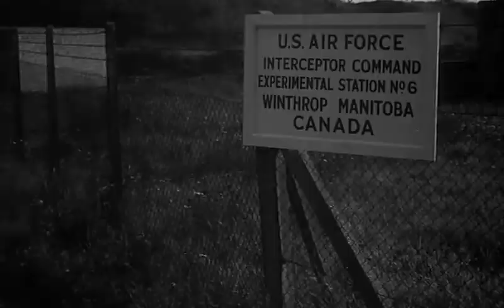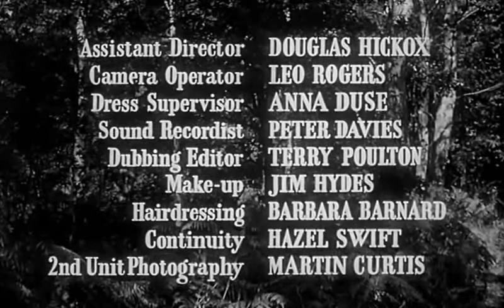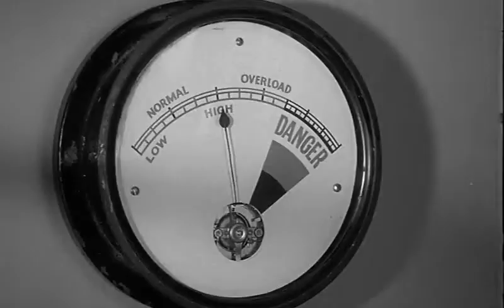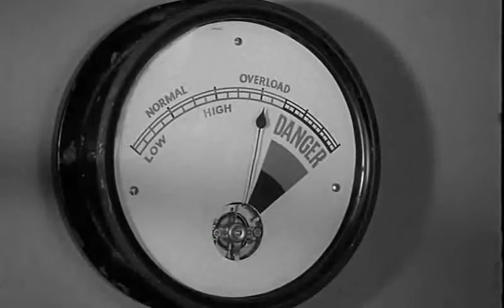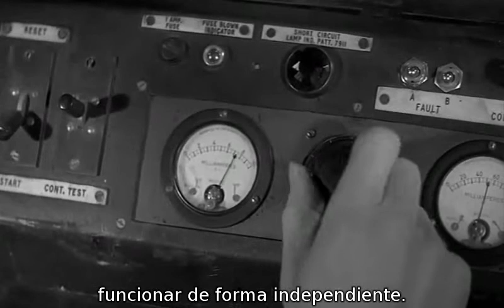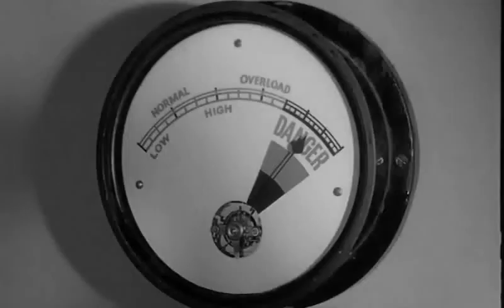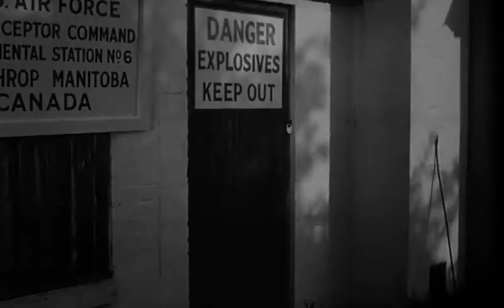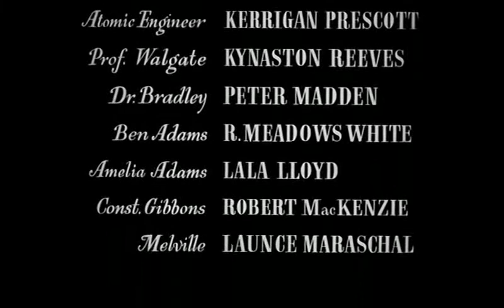🔸El Monstruo sin rostro ▶ película GRATIS 🎥 completa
🆓 Película "Fiend Without a Face" (El Monstruo sin rostro) en inglés subtitulada en español.

"El Monstruo sin rostro", película británica de 1958, es una verdadera obra maestra del género y una experiencia que ningún amante del terror debería perderse.

En "El Monstruo sin rostro", una extraña amenaza está asolando una base militar en la que los soldados son atacados por una fuerza invisible que les succiona el cerebro. Pronto descubren que se trata de una raza de monstruos sin rostro que se alimentan de la energía cerebral de los humanos. ¡La tensión y el misterio están asegurados!

La película es famosa por sus impactantes escenas de acción con criaturas invisibles que atacan a los personajes humanos. Además, está influenciada por la obra de H. P. Lovecraft, lo que añade una capa extra de misterio y terror.

La dirección de Arthur Crabtree y la música de Buxton Orr son excepcionales, y el reparto liderado por Marshall Thompson, Kynaston Reeves y Kim Parker es espectacular.

Si te gustan las películas de terror clásicas, "El Monstruo sin rostro" es una de las mejores opciones que puedes encontrar. ¡No te la pierdas y disfruta de una experiencia terrorífica única!

FICHA TÉCNICA
Título original: Fiend Without a Face
Director: Arthur Crabtree
Productor: John Croydon
Guión: Herbert J. Leder
Fotografía: Lionel Banes
Edición: John Dunsford
Diseño de producción: Wilfred Arnold
Compañía productora: Amalgamated Productions
Distribuidora: MGM
País: Reino Unido
Año: 1958
Duración: 75 minutos
Género: Terror, ciencia ficción
Reparto:
Marshall Thompson como el Mayor Cummings
Kynaston Reeves como el Profesor R. E. Walgate
Kim Parker como Barbara Griselle
Stanley Maxted como el Capitán Chester
Terry Kilburn como el Teniente Graham
James Dyrenforth como el Coronel Butler
Robert MacKenzie como el Doctor Bradley
Michael Balfour como el Sargento Kasper
Gil Winfield como el Soldado Webb

SINOPSIS
Un extraño fenómeno está ocurriendo en la base militar de Winthrop. Los soldados están siendo atacados por una fuerza invisible que les está succionando el cerebro. El Mayor Cummings investiga el caso y descubre que se trata de una raza de monstruos sin rostro que se alimentan de la energía cerebral de los humanos. El Profesor Walgate y su hija Barbara se unen a la lucha contra los monstruos, pero pronto se dan cuenta de que la amenaza es mayor de lo que pensaban.

CURIOSIDADES
La película es famosa por sus escenas de acción con criaturas invisibles que atacan a los personajes humanos.
Se dice que la película fue influenciada por la obra de H. P. Lovecraft, ya que se mencionan algunos de sus conceptos, como el Necronomicón.
La música de la película fue compuesta por Buxton Orr, quien también trabajó en la banda sonora de la película "El Hombre del Traje Blanco".
La película se convirtió en un clásico de culto y ha sido reeditada en numerosas ocasiones.